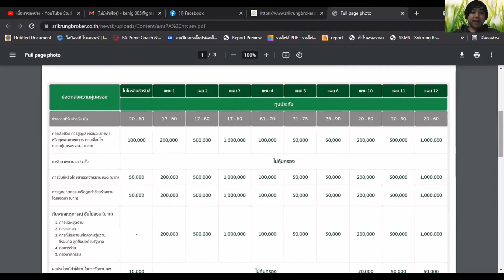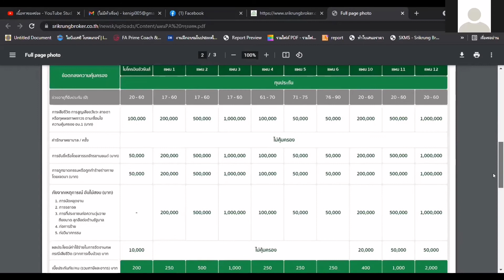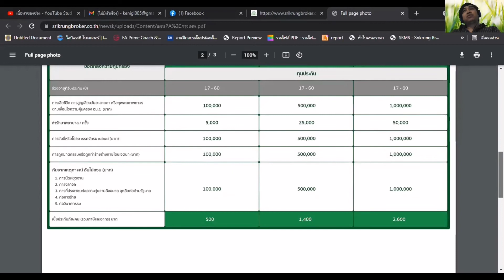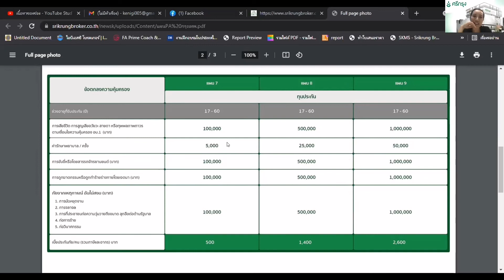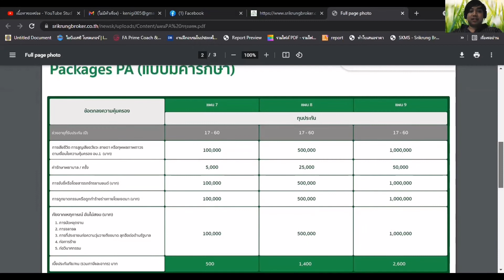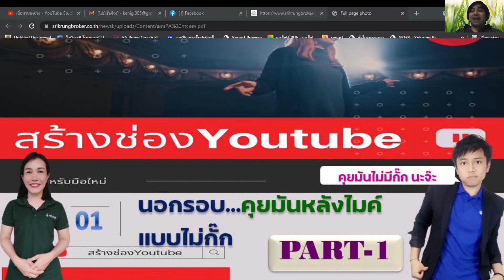นอกรอบ.. คุยมันหลังไมค์แบบไม่กั๊ก PART-1